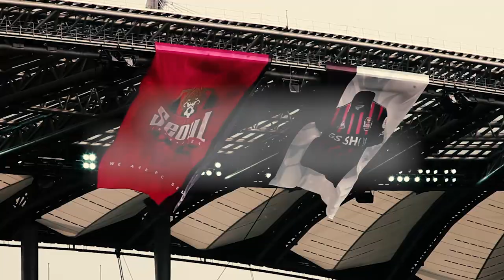WE ARE READY!!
2019년 3월 16일(토) 오후 4시 vs 제주
🏟서울월드컵경기장